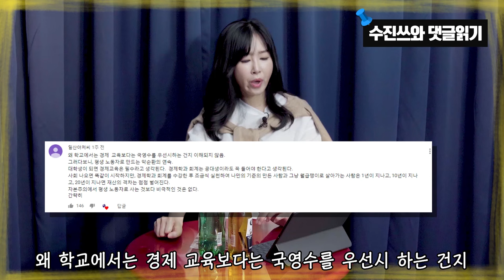★아이돈케어★ 수진언니 댓글 읽기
4편에 걸친 돈잘알 수진언니와의 랜선 술자리!
그래도 아직까지 감이 안 오신다면
직접 궁금한 점을 댓글로 달아주세요!

여러분의 질문을 모아 고퀄 컨텐츠로 재탄생해 돌아올게요!